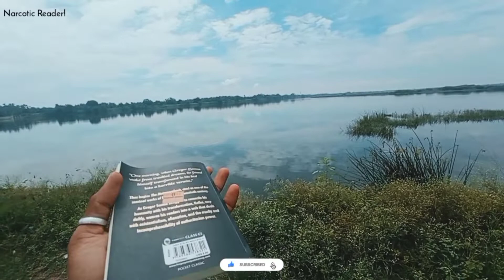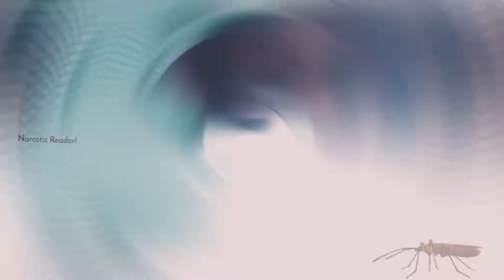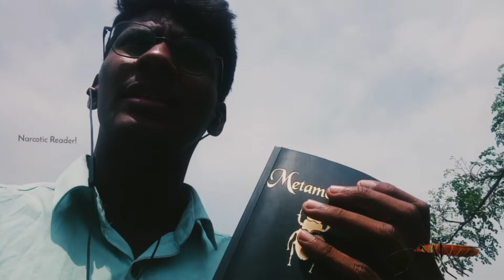Metamorphosis | Franz Kafka | Book Review in Tamil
Metamorphosis is a novella written by Franz Kafka which was first published in 1915. One of Kafka's best-known works, Metamorphosis tells the story of salesman Gregor Samsa, who wakes one morning to find himself inexplicably transformed into a huge insect and subsequently struggles to adjust to this new condition. The novella has been widely discussed among literary critics, with differing interpretations being offered. In popular culture and adaptations of the novella, the insect is commonly depicted as a cockroach.

Free PDF Link ⬇️

The Metamorphosis

My Book

Alchemy Of Nothing